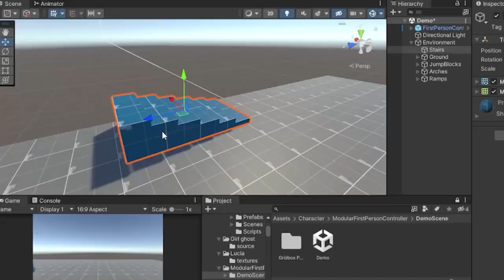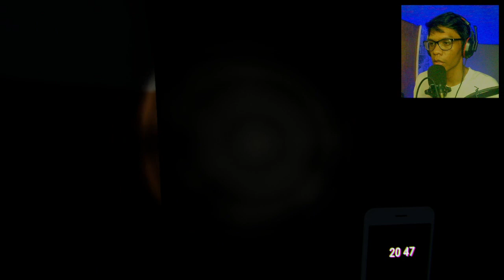Minsan nalang may maghabol sakin Manniquin pa!! | MANNEQUIN FULL GAMEPLAY!